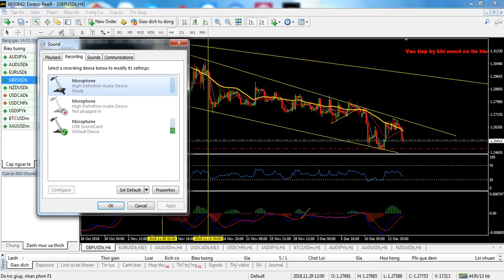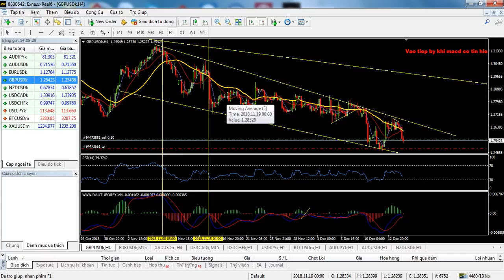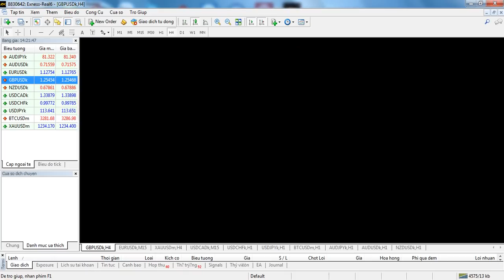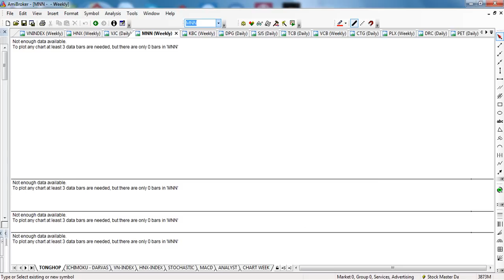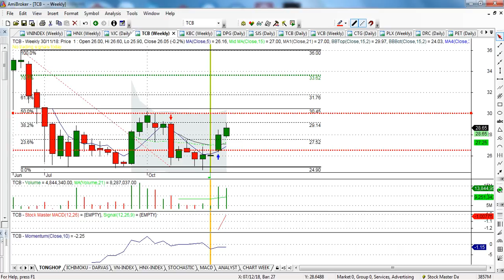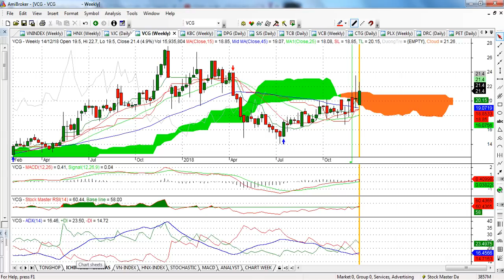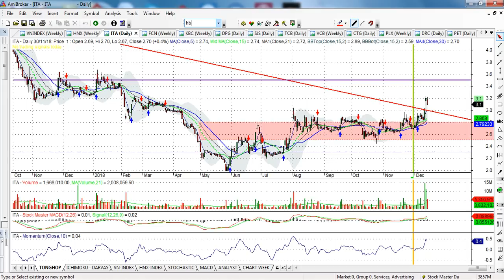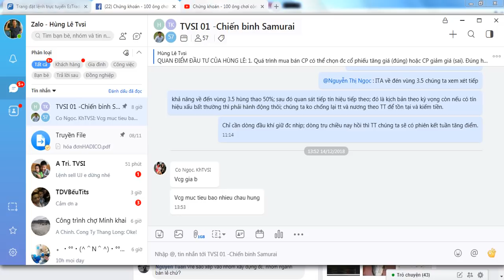Bản tin phân tích, cập nhật TT tuần 17-26/12 (TT không còn điểm mua tốt nhất ) - VIDEO 38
- TT hiện CK hiện tại khá trũng về thông tin doanh nghiệp, chỉ vận động theo vốn có của nó. Điều tích cực nhất của TT là VNI đóng cửa trên 950, khối lượng giao dịch đạt mức trung bình.
- Dòng CP hùng lê đánh giá sẽ tiếp tục ổn định trong tuần tới là Dầu khí, một số CP dòng bất động sản và dòng ngân hàng và chứng khoán tiếp tục hồi phục.
- Một số CP trụ kỳ vọng tiếp tục tăng giá như: VNM, MNS, GAS...
- Đây là thời điểm chúng ta hiện thực hóa lợi nhuận, hạn chế mở điểm mua mới, chỉ mua những  mã CP còn điểm mua.

THÔNG BÁO: hiện tại hùng lê đang đồng nhất 3 nhóm chát zalo, skype, facebook về duy nhất trên zalo; anh chị nào chưa kết bạn qua zalo với hùng lê thì add qua số: 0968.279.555 để tham gia nhóm đầu tư chuyên sâu.